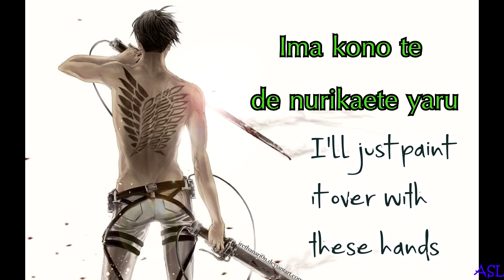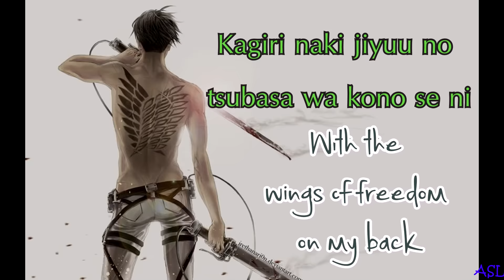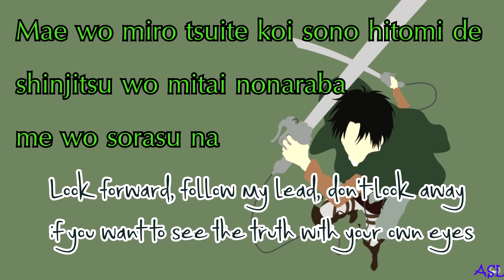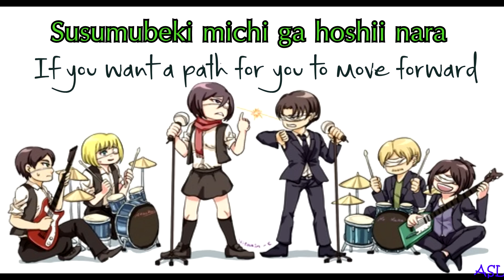SNK Chuugakkou No Name - Hizamazuke, Butadomo ga (kneel you pigs) English + Romanized lyrics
Search Levi Ackerman for the very definition of perfection pls.